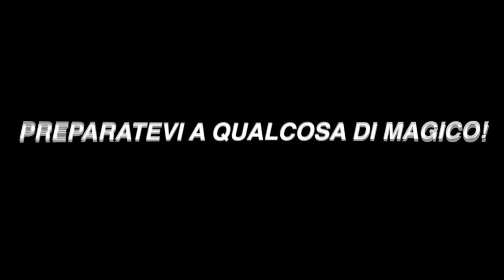L'ARTE DELLA MANUTENZIONE! SCOPRIAMOLA INSIEME A BURANI MOTO!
Ragazzi benvenuti in questo video magico dove grazie a Luca Burani di BURANI MOTO abbiamo fatto ed analizzato la manutenzione dell'Aprilia per potervi far vedere cosa viene fatto di prassi ad un mezzo del genere!

La mia attrezzatura:

Gopro Hero7 black

Mic. Gopro

Gilet riscaldato Capit

Calzini riscaldati Capit

Manopole riscaldate

Borsa da sella

Cupolino GS